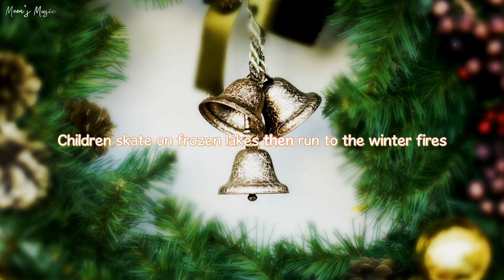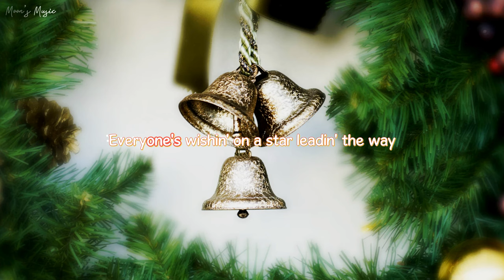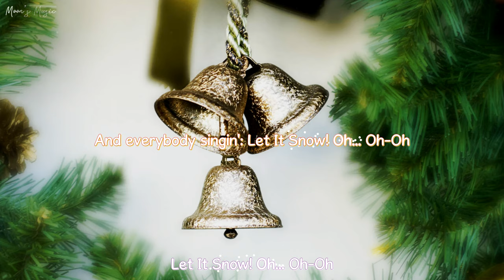♪ Ring Out The Bells - Sarah Connor ♪ | Instrument + Karaoke | 4K Video | Moon's Christmas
Video Effect & Background:
DON'T FORGET TO
TO UPDATE THE NEW VIDEOS